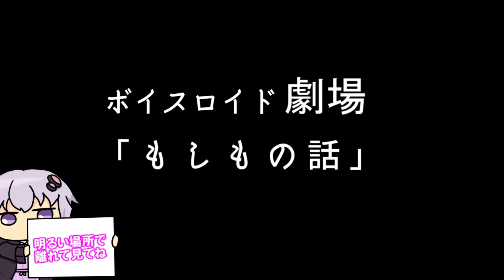【ゆかり先生劇場】ショートコント総集編６２（VOICEROID劇場）